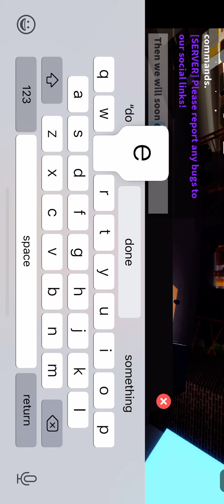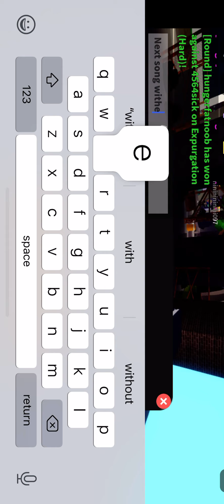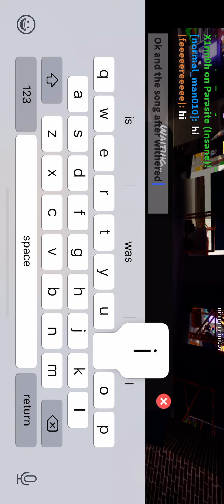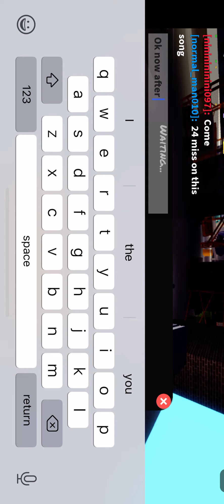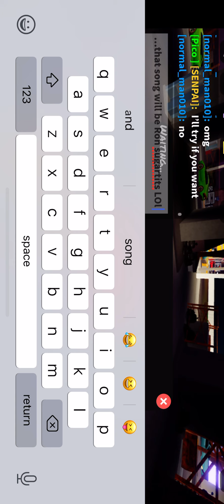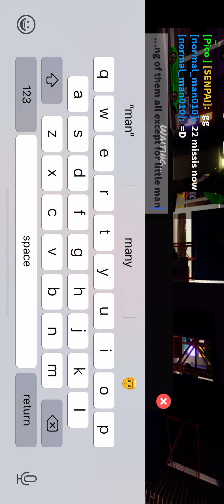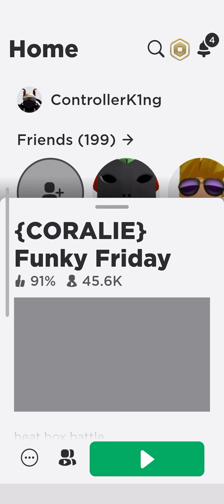All Bob song funky friday week 1 and week 2 / onslaught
TD23 hyped up group yes with the word group at the end please leave some support it will really be helpful and help my Chanel grow thank you.